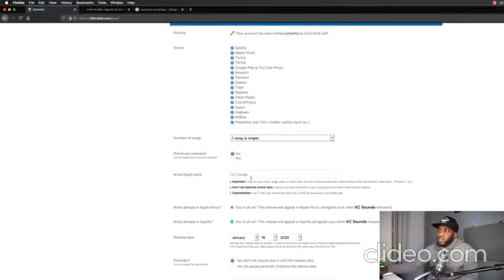How to promote and distribute your music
Let's talk about how to get your music on digital streaming platforms, and who is the best digital distributor for music.

The Lonely Sailor In Black by Solitarymaninblack & Adriel Fair.

Invite a friend to Coinbase and you’ll both receive £7.43 in free Bitcoin.

Less restrictions than youtube. Monetize videos easily.

Skatebolt is a high-tech company consisting of outstanding manufacturing, professional research, and advanced design on both hardware and software.
We commit our full efforts to produce high-standard and intellectualized electric skateboards.

Create a wedding, baby or any type of registry

Thesis is a search engine optimized WordPress theme with options galore for serious online publishers.

Gorilla Wear offers a wide range of bodybuilding and fitness apparel.